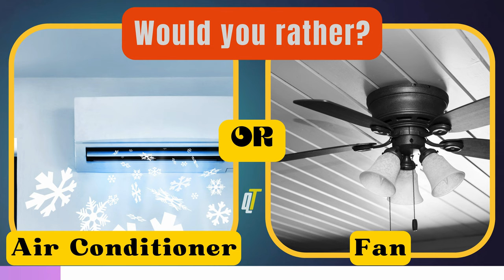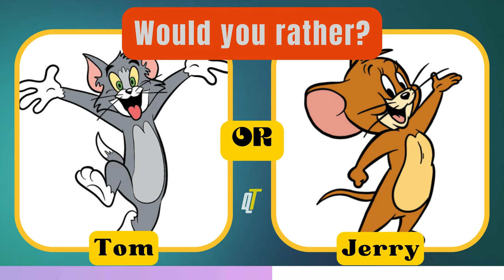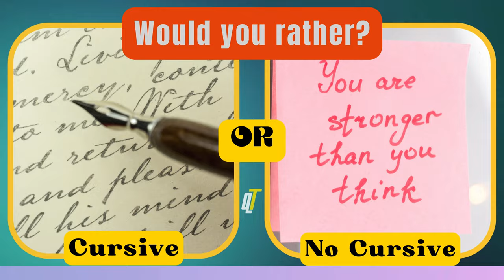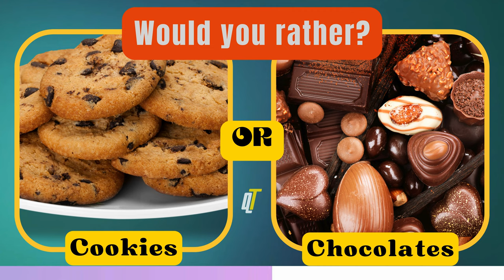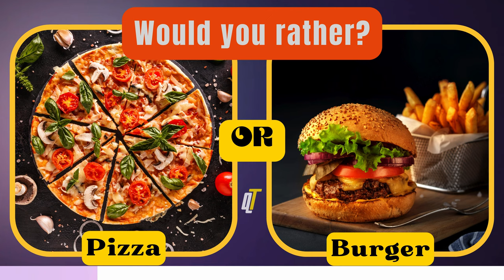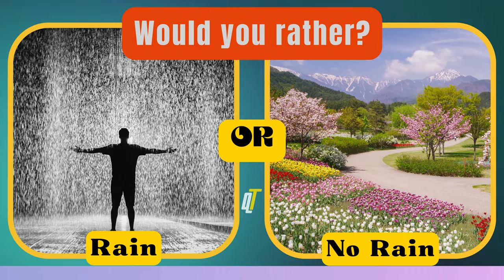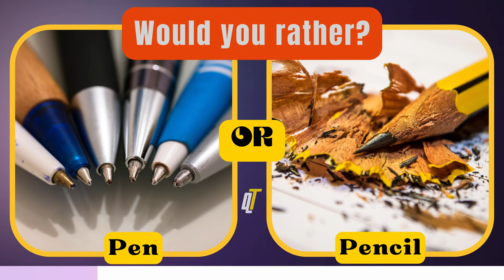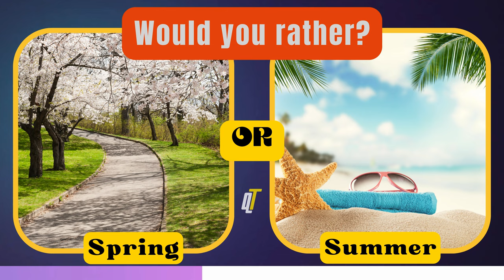Epic 'Would You Rather' Game - You Decide!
Welcome to Quizzy Tales! 🎉

In this exciting episode of the 'Would You Rather' challenge, we present a series of tough choices that will make you think, laugh, and maybe even squirm a bit! Join the fun, make your picks in the comments, and let's explore together.